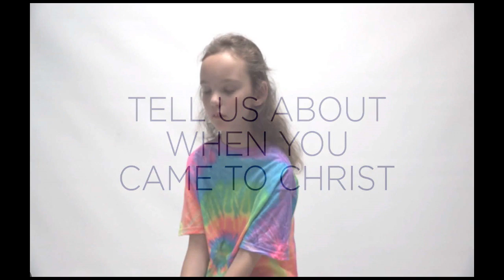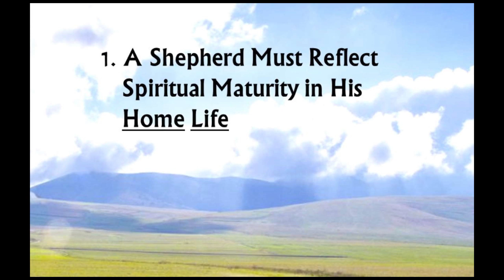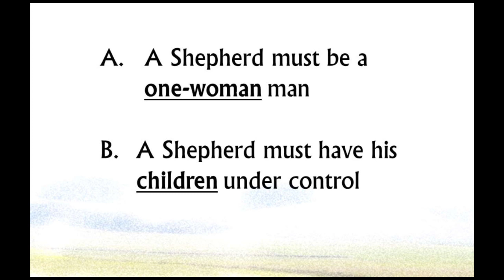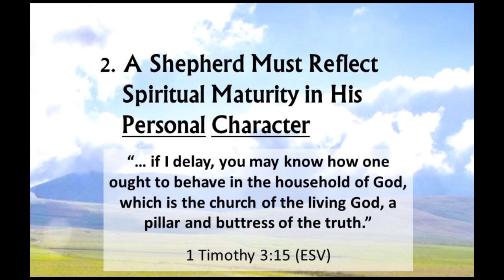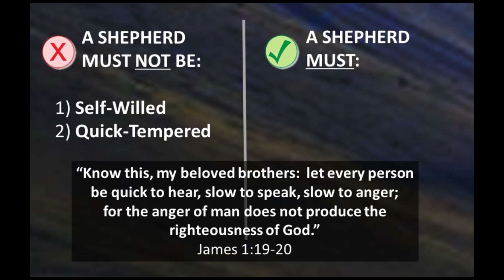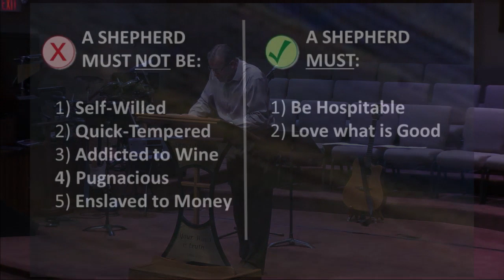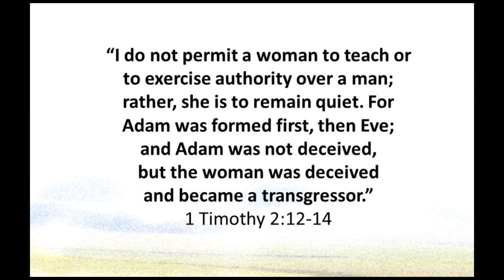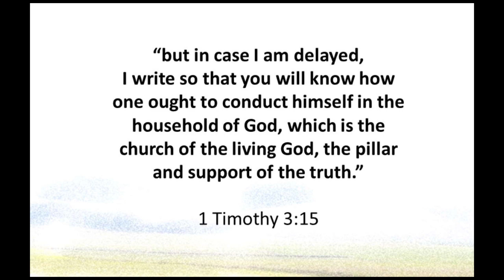Who Should Be A Shepherd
Senior Pastor Jeff Davenport
Associate Pastor Jerry Losh
Tony Nutter Music Leader